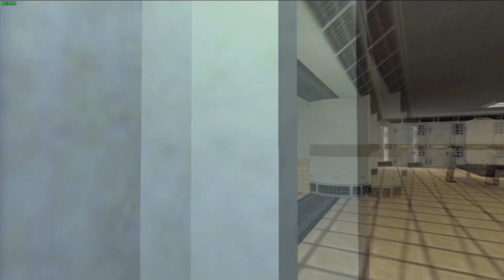Half Life Consequências Imprevistas Dublado em PT BR